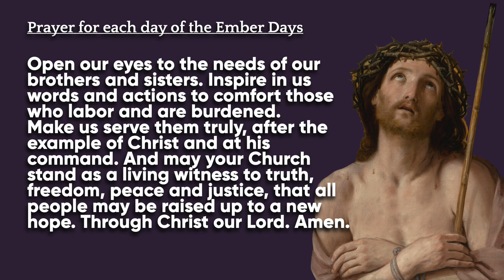How to Observe Lent Ember Days